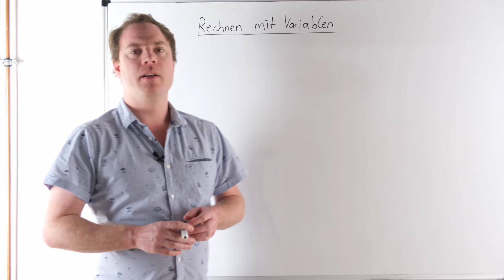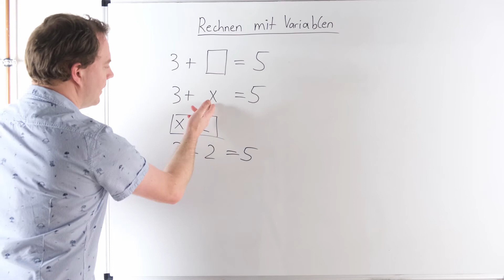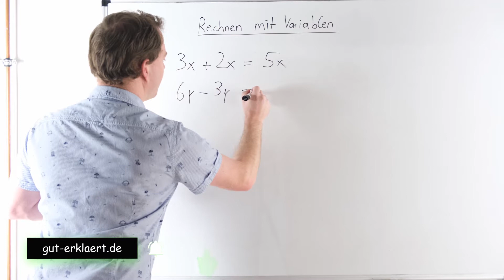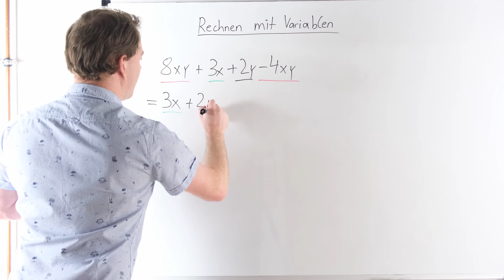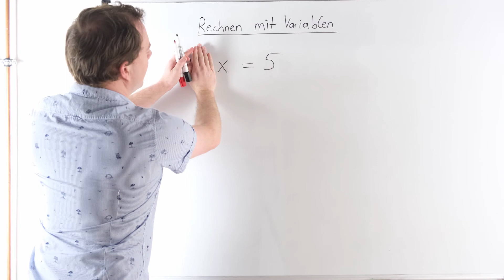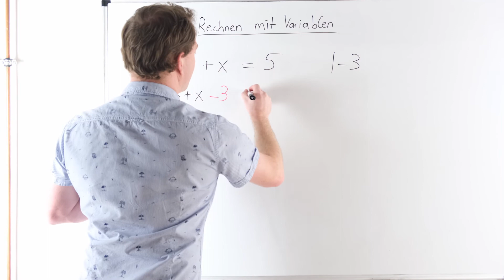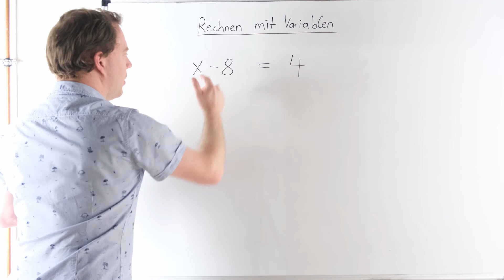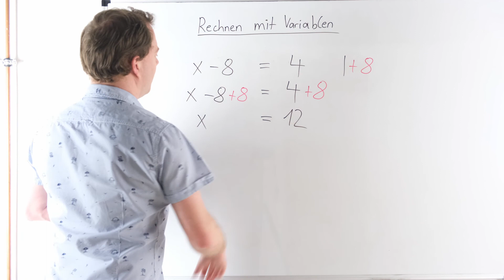Rechnen mit Variablen (Buchstaben)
Das Rechnen mit Variablen (Buchstaben) bekommst du in diesem Video gezeigt. Ich erkläre zunächst einmal was eine Variable überhaupt ist. Danach geht es darum Terme mit Variablen zusammenzufassen. Auch einfache Gleichungen zu lösen werde ich in diesem Video angehen.